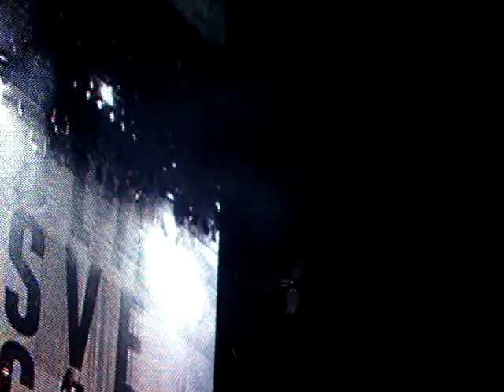Glasvegas - Ice cream van (Live at Way out West 2009)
(Live at Way out West 2009)